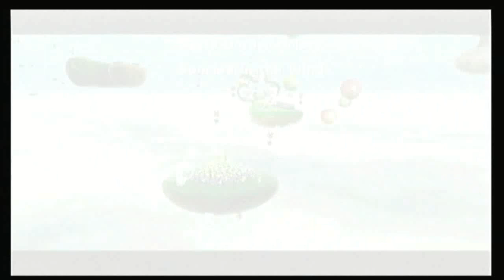Let's Play Super Mario Galaxy - Episode 19 (Remember This?)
Yeah, turns out I still have this and one more episode on my computer. Shadowy and I will try to get together soon!